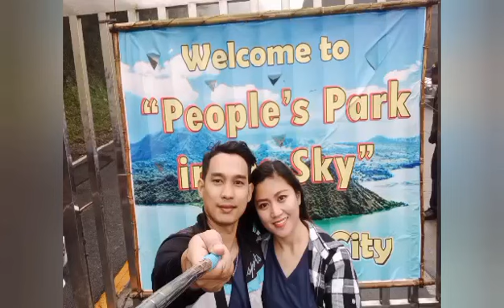PUNTA TAYO SA BAGYO?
GOD BLESS.